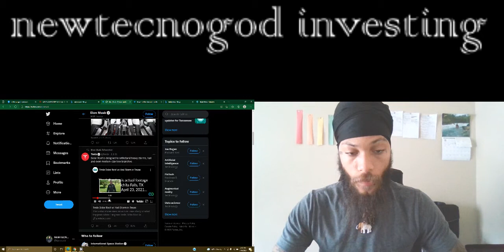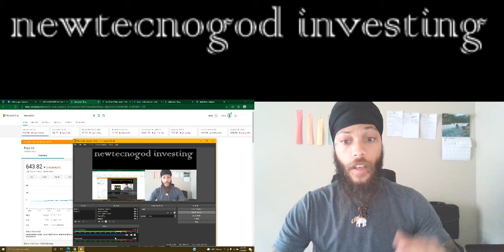TESLA UPDATE CYBER TRUCK PAKISTAN EV CHARGE STATION!!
TESLA PAKISTANEV CYBERTRUCK p in Pakistan...What a start to a green journey...Road to Electric Vehicles...43% pollution is due to road transport...By 2030 70% public transport vehicles in Pakistan will be EV Please understand the risks of investing. All investing should be done with your own diligence. I am not a registered financial advisors or investment advisors. This channel is strictly for entertainment & education purposes only.